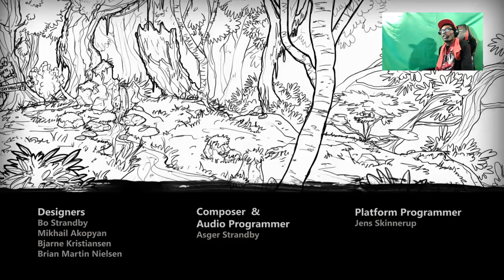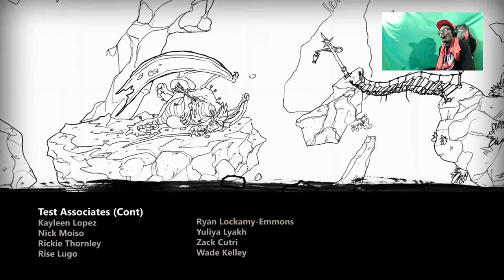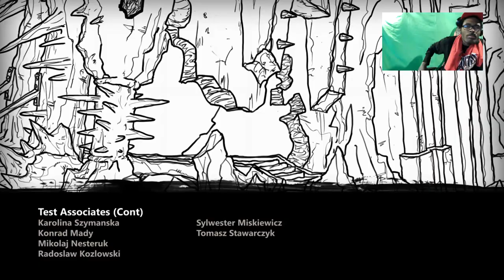max The Curse of Brotherhood chapter 8 End of game!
next up is Deadpool 2013 game@CallsignPushup